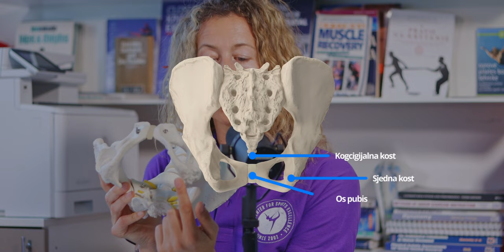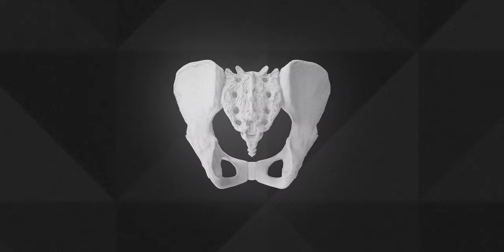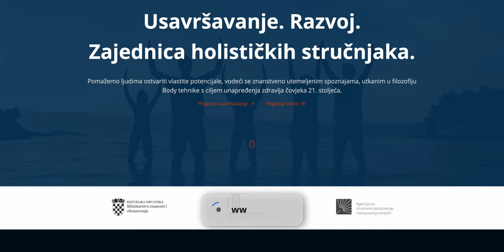Sve Što Trebate Znati o Zdravlju Zdjelice - Centar Fizičkog i Emocionalnog Zdravlja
Video - Bol u zdjelici nije samo medicinski problem! | Body dan 2023